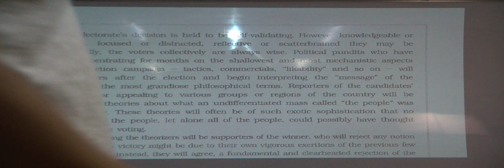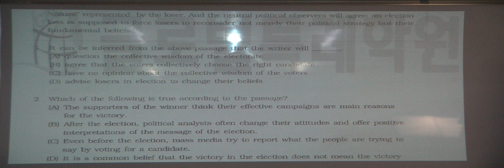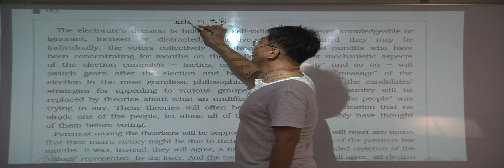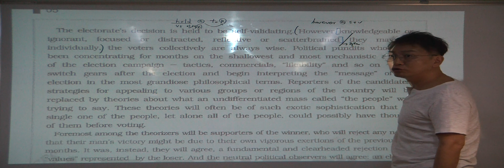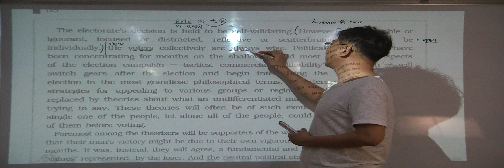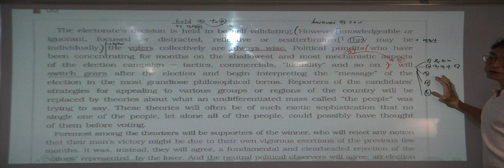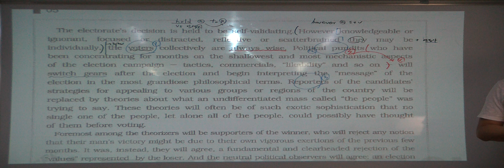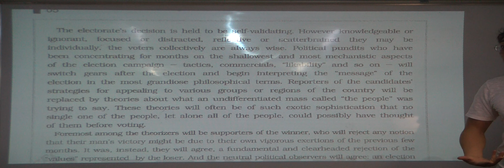특례영어 하지석쌤의 독해 - 사회과학지문 5번 (1)